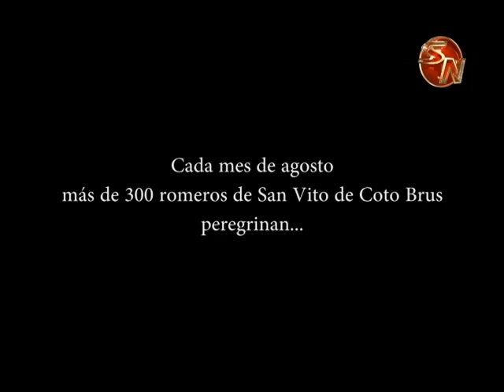El camino de la Negrita y el baile de la gacela, las dos películas del Festival de Cine para Pérez Z